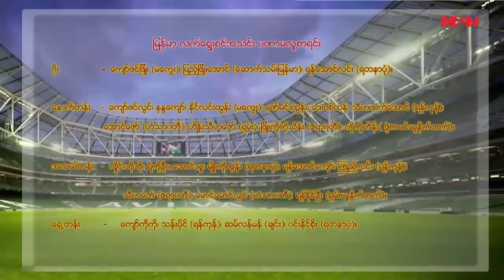AYA Bank Cup 2016 ျပိဳင္ပြဲ၀င္မယ့္ ျမန္မာ့လက္ေရြးစင္အသင္း ပဏာမလူစာရင္းကို ေရြးခ်ယ္ထုတ္ျပန္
ဇြန္လ (၃) ရက္ေန႔ကေန (၆) ရက္ေန႔အထိယွဥ္ျပိဳင္ကစားမယ့္ AYA Bank Cup 2016 ျပိဳင္ပြဲမွာ ပါ၀င္မယ့္ ျမန္မာ့လက္ေရြးစင္ေဘာလံုးအသင္း ပဏာမလူစာရင္းကို ေရြးခ်ယ္ထုတ္ျပန္လိုက္ျပီျဖစ္ပါတယ္။ ျမန္မာလက္ေရြးစင္ေဘာလံုးအသင္းအေနနဲ႔ ပဏာမ ကစားသမား ၂၆ ေယာက္ကို ေရြးခ်ယ္ခဲ့တာျဖစ္ျပီး အဲ့ဒီကစားသမားေတြဟာ ေမလ ၂၈ ရက္ေန႔မွာ မေလးရွားလက္ေရြးစင္အသင္းနဲ႔ ခ်စ္ၾကည္ေရးပြဲစဥ္အျဖစ္ သြားေရာက္ကစားမွာျဖစ္ပါတယ္။ အခုေရြးခ်ယ္လိုက္တဲ့အသင္းဟာ ၂၀၁၆ AYA Bank Cup ျပိဳင္ပြဲမွာ ဗီယက္နမ္ ၊ ေဟာင္ေကာင္ ၊ စကၤာပူ စတဲ့အသင္းေတြနဲ႔ ယွဥ္ျပိဳင္သြားရမွာျဖစ္ပါတယ္။